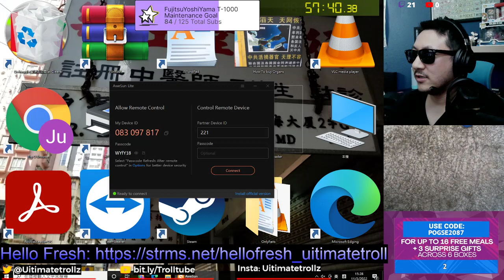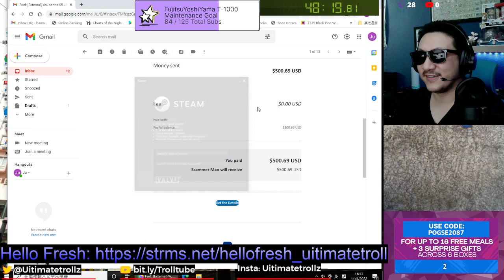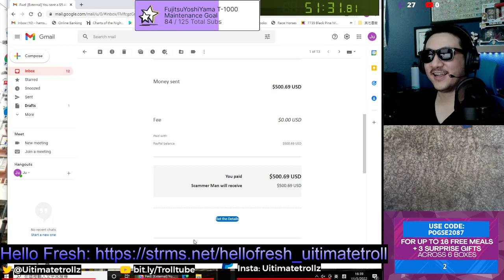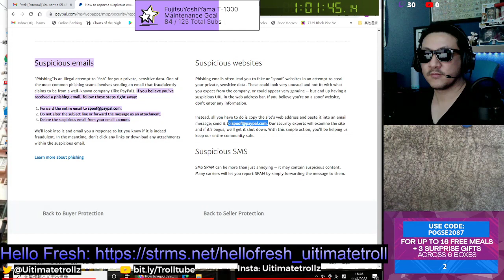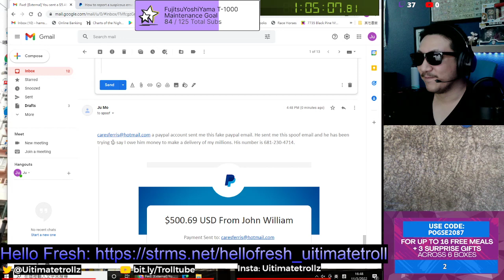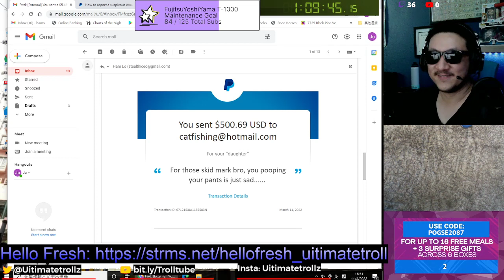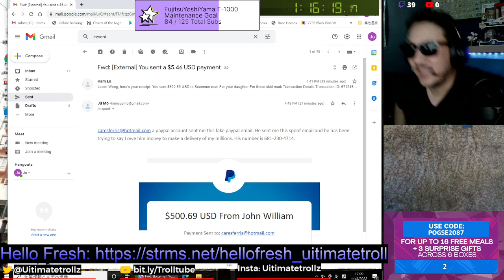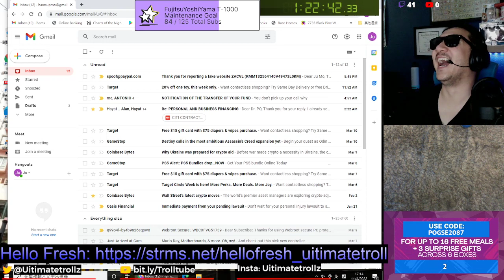Getting a African Scammer Desperate [Scambait of the Week Ep 17]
African scammers are willing to pay me in a form of many lambos -- Watch live